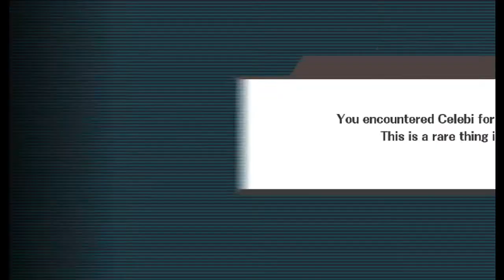Super Smash Bros Brawl Episode 121 - Kyle's Controllers Suck!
Kyle, Ryan, Matt, Alex, and BigMilkshake (Matthew) play Super Smash Bros Brawl!